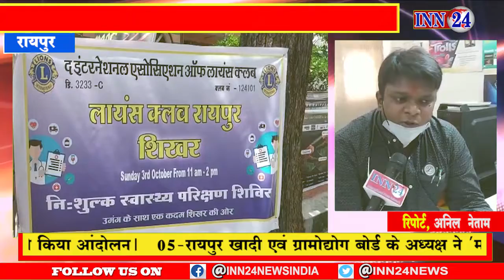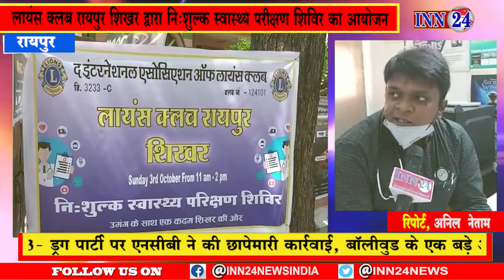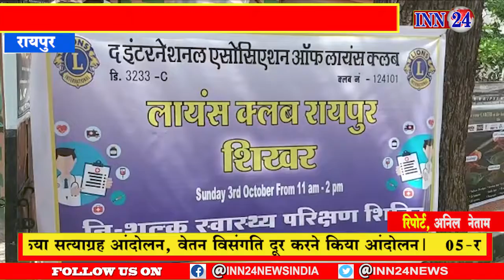INN24:लायंस क्लब रायपुर द्वारा निःशुल्क स्वास्थ्य शिविर, लोगो को डॉक्टरों ने अच्छे इलाज की सलाह दी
INN24 is an organization related to web news, event organizing, and social work in the education sector. Its Head office is in Raipur Chhattisgarh. This channel is providing primarily regional news of Madhya Pradesh, Chhattisgarh, besides national, International, sports, and other main news of public interests.